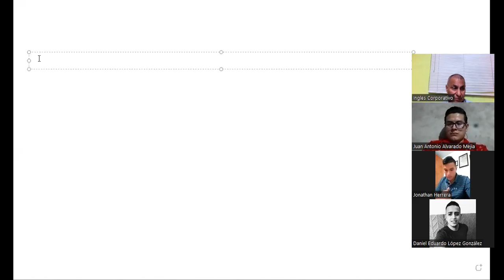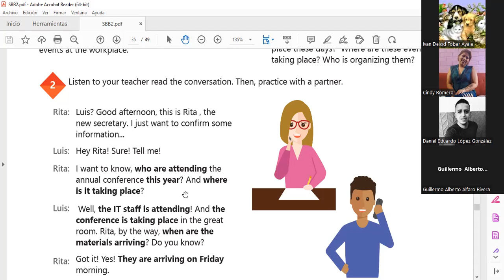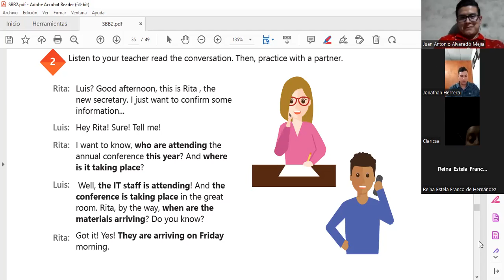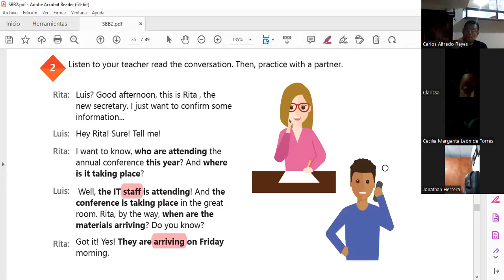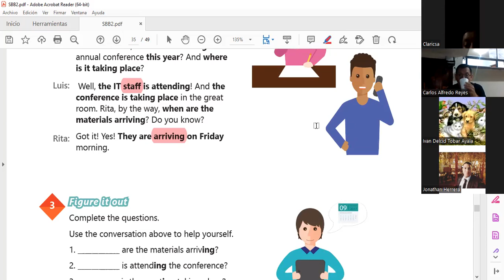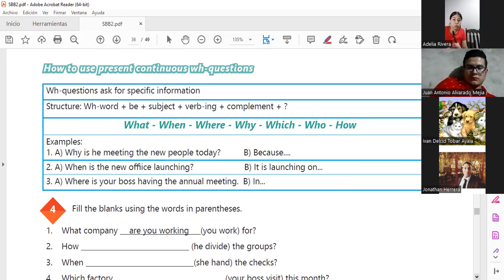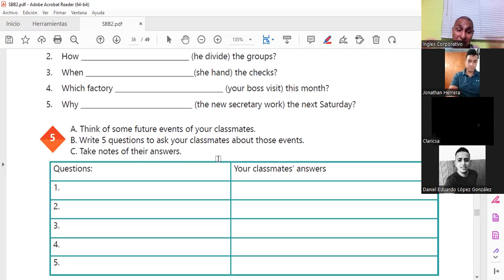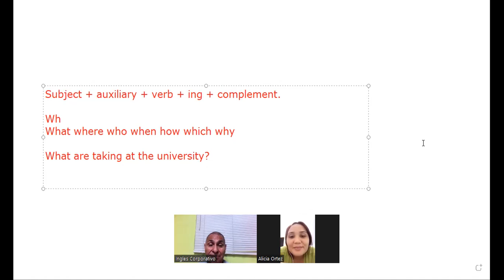Inglés Corporativo-9-12-2022 Unit 3 review and practice.